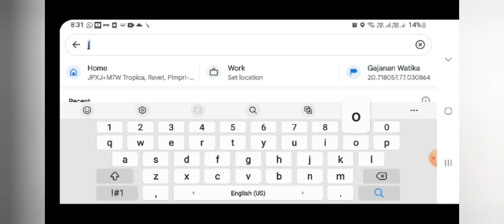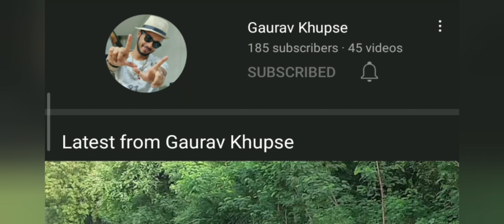Jog waterfall | Mathunga Resort | Karnataka | Travellog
Jog Falls

Jog Falls, a major attraction in Karnataka, is located in the Shimoga district of Karnataka. Also known by alternative names of Gerusoppe Falls, Gersoppa Falls, and Jogada Gundi, it is one of the highest waterfalls in India. During monsoons, one can see a breathtaking view of the falls with rainbows coming every now and then.

It is one of nature’s splendid masterpieces and is situated in the dense evergreen forests. The effect of these striking falls is enhanced by the wild and beautiful region around it which is covered with plenty of abundant vegetation. This waterfall drops directly down without streaming on the rocks.

Reasons to Visit the Falls:

View the Majestic Waterfalls: There are two open viewing decks from where the visitors can see the waterfalls ( one is located near the main entrance and parking area whereas the additional one near the inspection bungalow

Hiking: During the season, tourists can go down 1400 steps to the base of waterfalls and view the beauty and sound of nature at its best

Musician: Sonic Librarian